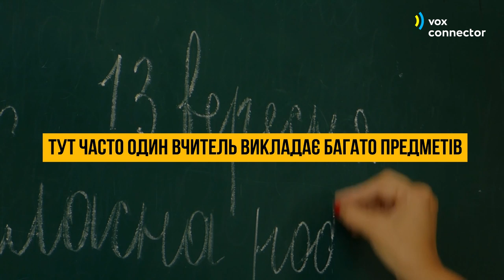Чи варто закривати школи?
У новому навчальному році близько 4 млн дітей підуть у школу. Їх навчанням буде опікуватися майже 450 тис педагогів у 15,5 тис. навчальних закладах.
Школи вже давно відчувають на собі невтішні демографічні тенденції. За останні 20 років кількість дітей скоротилася більш ніж на 40%. Внутрішня міграція та переїзд людей працювати або жити у міста також впливає на наповнюваність шкіл - у маленьких містечках школи пустіють, у великих містах - переповнені.